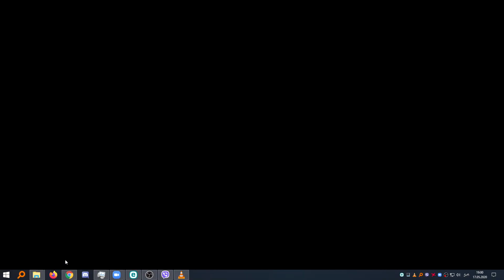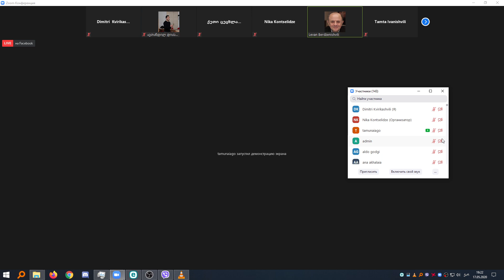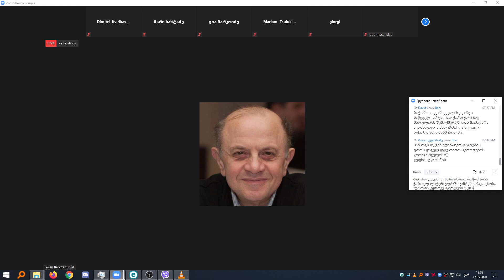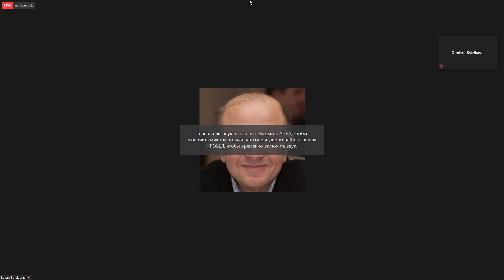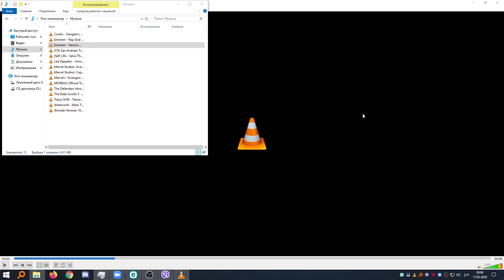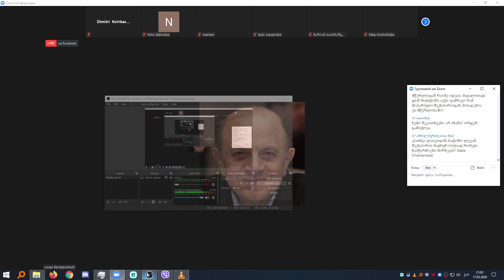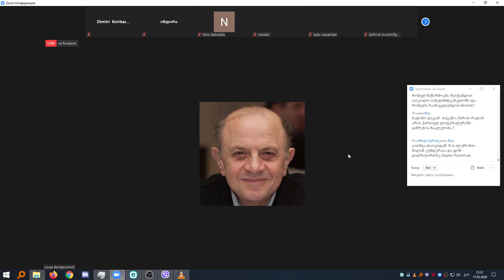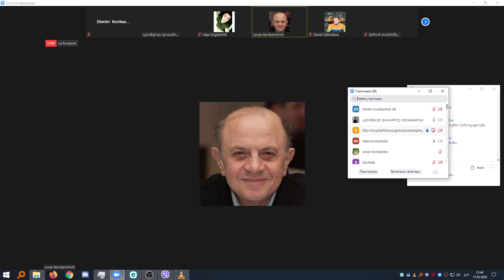ლევან ბერძენიშვილი - "ლიტერატურის როლი და მისი დანიშნულება"